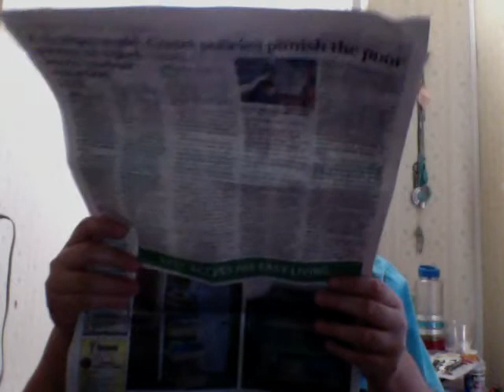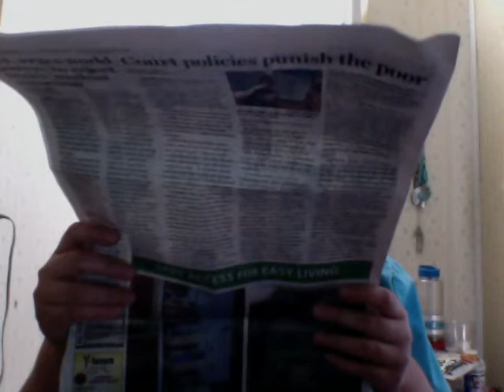purrrfect reunion news